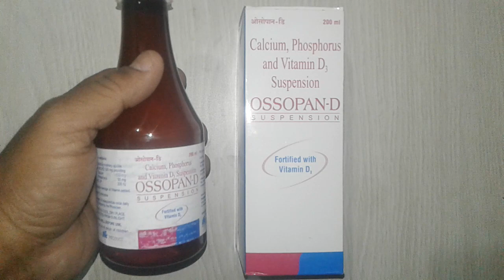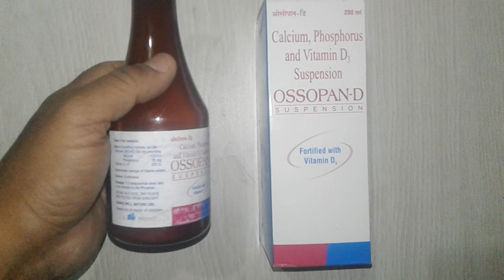OSSOPAN-D Suspension review जानिए बॉडी में क्‍यों जरूरी है कैल्शियम,फास्फोरस, विटामिन डी3 ..!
OSSOPAN-D Suspension is marketed by TTK Healthcare ltd onlinemedicine,medicine,ayurveda,ayurved ,Ayurvedic Instagram id vijaylahore4262